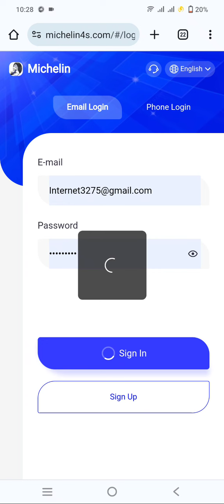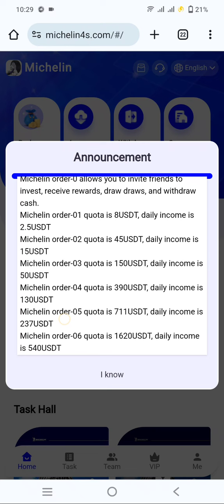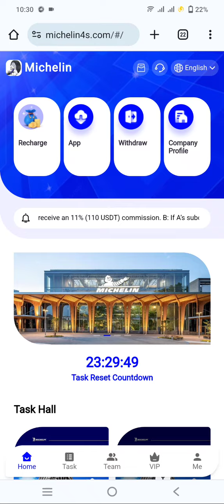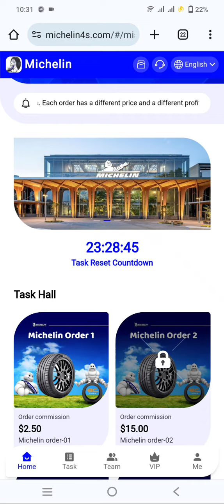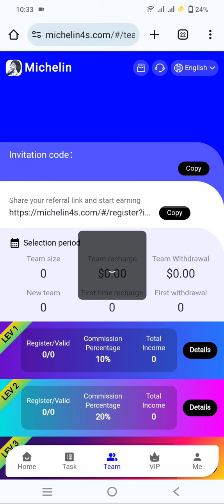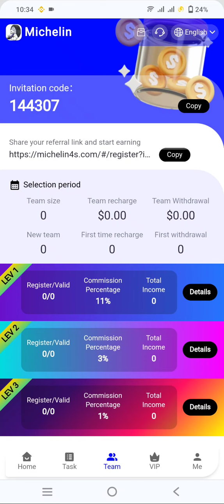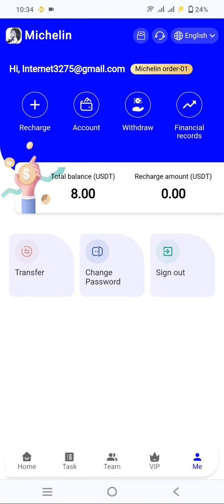today's best usdt earning site || latest money making platform || make money online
Michelin is a tire manufacturer headquartered in Clermont-Ferrand, France. The company is the world's largest tire manufacturer. Michelin supplied tires to Formula One racing before 1984 and from 2001 to 2006. The famous team is Renault. In 2006, Fernando Alonso drove a Renault car (with Michelin tires) to win the second F1 world championship in his career.
Michelin has now opened individual user investment, anyone can join in the investment, and the payment will be automatically deposited into your account 24 hours a day.
Michelin Mall's money-making process: Our platform is a product that helps merchants increase the visibility and sales of their products. If you help us complete the purchase order, you can get the profit commission from the merchant.

The validity period of each person's investment is 365 days. After 30 days of investment, our platform system supports users to withdraw all investors' principal. It is a truly free investment platform, the funds are fair and just, and the platform operates permanently in the long term.
The minimum deposit in Michelin Mall is US$8, and the minimum withdrawal is US$1.
If you complete one order every day, you will get all the profits of this order. New orders will appear at 13:00 am Singapore time every day.
Michelin has launched a total of 10 task orders. Each order has a different price and a different profit. The specific profit is as follows:
Michelin order-01 quota is 8USDT, daily income is 2.5USDT
Michelin order-02 quota is 45USDT, daily income is 15USDT
Michelin order-03 quota is 150USDT, daily income is 50USDT
Michelin order-04 quota is 390USDT, daily income is 130USDT
Michelin order-05 quota is 711USDT, daily income is 237USDT
Michelin order-06 quota is 1620USDT, daily income is 540USDT
Michelin order-07 quota is 2994USDT, daily income is 998USDT
Michelin order-08 quota is 5997USDT, daily income is 1999USDT
Michelin order-09 quota is 9999USDT, daily income is 3333USDT
Michelin order-10 quota is 30,000 USDT, daily income is 10,000 USDT

Invite users to join and you will receive level 3 double rewards:
A: If a lower-level user recharges 1,000 USDT, you will receive an 11% (110 USDT) commission.
B: Aâ€™s subordinate deposits 1,000 USDT, and you will receive a 3% (30 USDT) commission.
C: If Bâ€™s subordinate deposits 1,000 USDT, you will receive a 1% (10 USDT) commission.
Conclusion: If you are at level A, then you can get (A+B+C)11+3+1+=15% commission.

Open the platform APP, click 'Team' to view your team's recharge, and if you reach the team reward, you can receive USDT rewards.